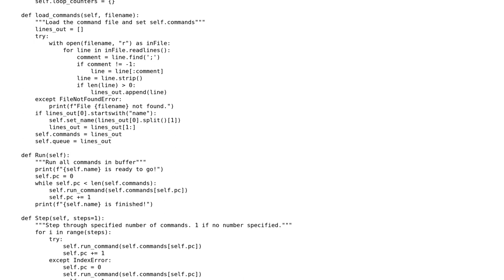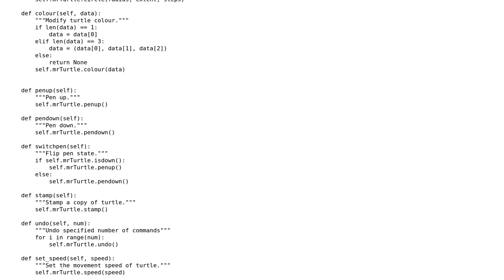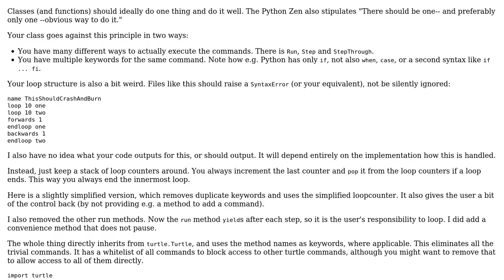Turtle controller with simple instruction set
With thanks & praise to God, and with thanks to the many people who have made this project possible! You are responsible for your own actions.